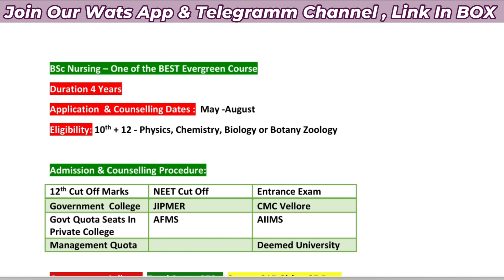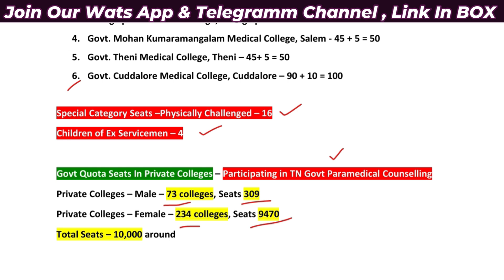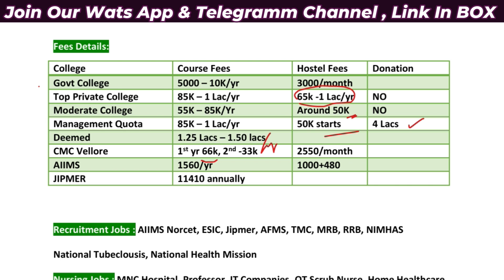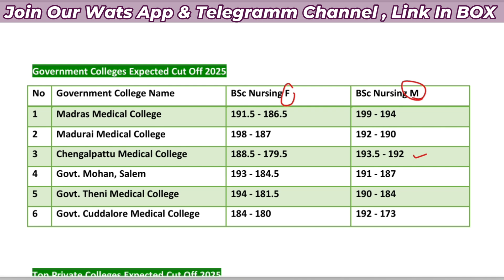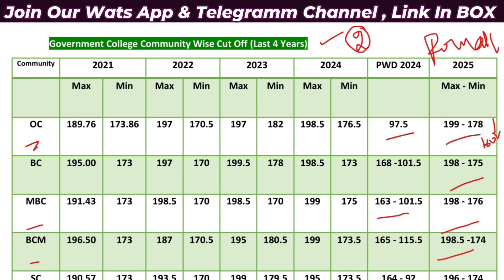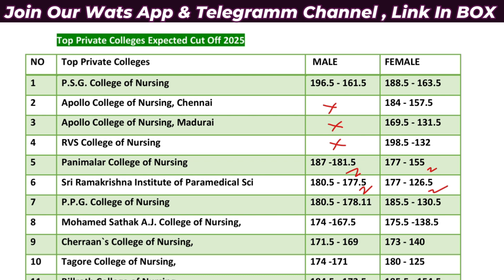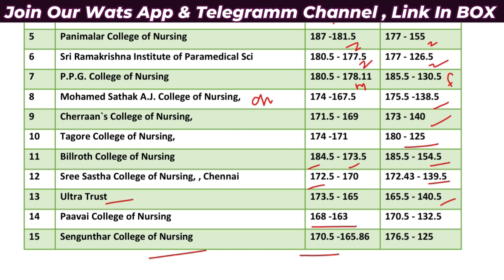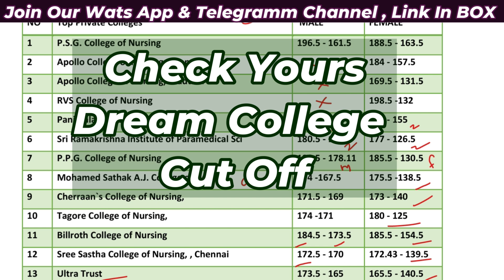🔴BSc Nursing Cut Off 2025|BSc Nursing Government College Cut off |Top Bsc Nursing Colleges tamilnadu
TN Paramedical Counselling 2025,
TN Govt Paramedical courses Application 2025,
TN Paramedical Application form 2025,
Paramedical Courses Cut Off 2025,
TN Medical College Admission 2025,
TN Medical Counselling 2025,
Paramedical Courses 2025,
BPharm Expected Cut Off 2025,
BSc Nursing Expected Cut Off 2025,
Top Paramedical Courses With high salary,
Physiotherapy Course details in tamil,
BPT courses details 2025,
Bpharm cut off 2025,
how to apply BSc Nursing in TN govt colleges,
Top Medical Courses 2025 Without Neet in tamil,
Top Medical Courses 2025 Without Neet
SRM Medical College Admission 2025,
SRM University Admission 2025,
SRM Medical Application Form 2025,
SRM BSc Nursing Application 2025,
Trichy SRM Medical College Admission 2025,
Trichy SRM Medical College Application 2025,
Trichy SRM Medical College BSc Nursing Admission 2025,
srm bsc nursing admission 2025,
srm medical college chennai,
srm medical college trichy fees structure,
srm medical college chennai fees structure,
srm medical college chennai bsc nursing fees structure,
srm entrance exam 2025,
NEET 2025 Counselling,
BPT Government College Cut Off 2025,
cmc vellore admission 2025,
CMC Vellore Paramedical Courses,
CMC vellore Paramedical Admission 2025,
CMC Vellore Paramedical Entrance Exam 2025,
CMC Vellore BSc Nursing Entrance Exam 2025,
NEET 2025 Application Form,
CMC Vellore Application 2025,
CMC Vellore MBBS Application 2025,
CMC Vellore BSc Nursing Application 2025,
CMC Vellore Entrance Exam Details 2025,
CMC Vellore BSc Nursing Fees 2025,
CMC Vellore Courses List,
CMC Vellore Diploma Nursing GNM Application 2025,
CMC Vellore Diploma Nursing GNM Entrance Exam Details 2025,
CMC Vellore Entrance Exam question paper,
CMC Vellore Entrance Exam Syllabus & topics 2025,
TN Paramedical Diploma courses Application,
TN Paramedical Diploma & Certificate Courses Ranklist,
TN Paramedical Diploma & Certificate Courses Counselling date,
TN Paramedical CUT Off 2025
paramedical courses cut off 2025 government college
Paramedical Courses 2025 Cut Off